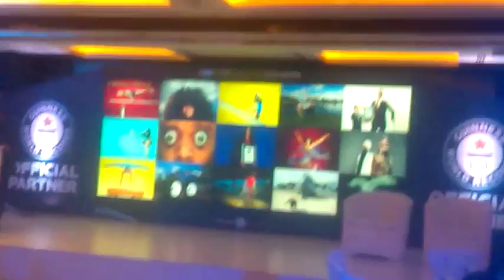تجهيزات المؤتمر الصحفي لاطول رجل في العالم واقصر امرأة طبقا لموسوعة جينيز للارقام القياسية